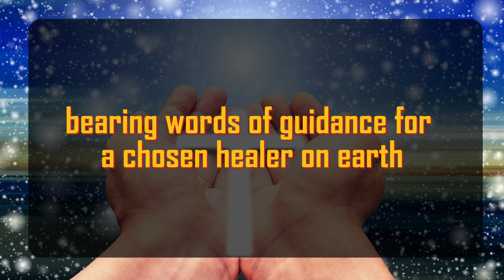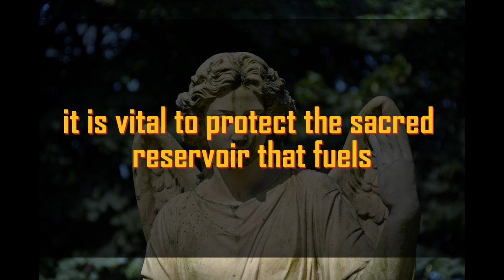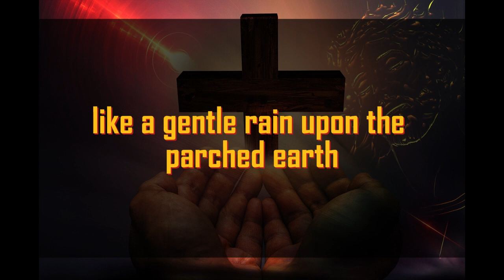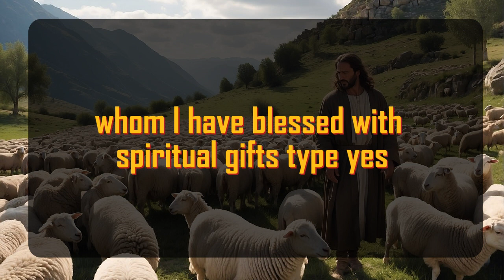God's Urgent Message | This person is finally | God Message For You 1111 🌈